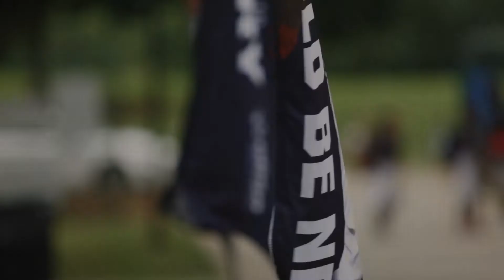11U Futures Invitational | SEMIFINALS RECAP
Catch a glimpse into our pastime's future from the 11U Futures Invitational semifinal games. Find the latest USA Baseball news at usabaseball.com.